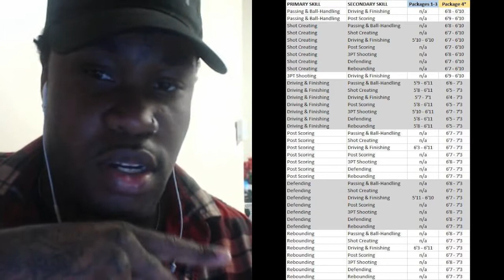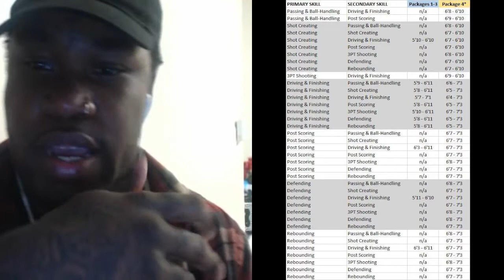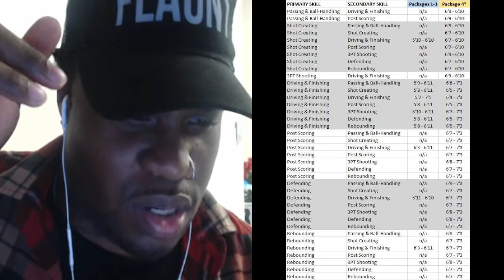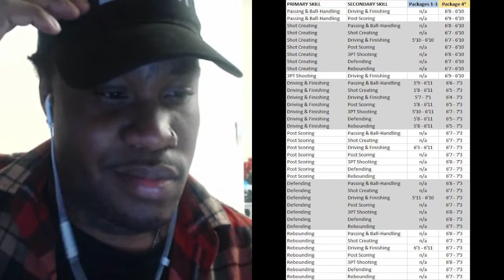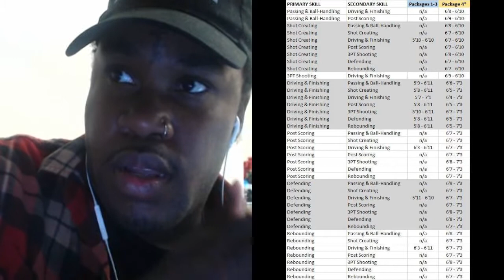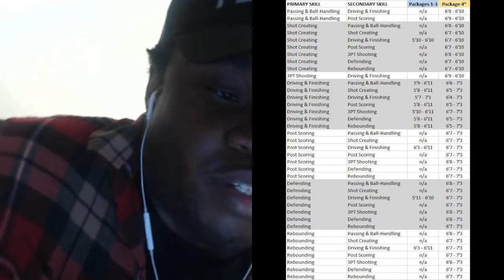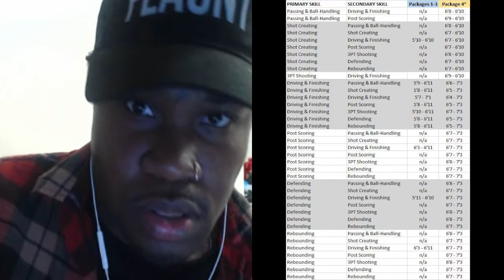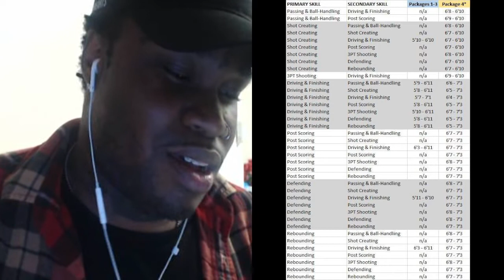NBA 2K18 CONTACT DUNKS HEIGHT REQUIREMENTS LIST BY ARCHETYPE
✪ Xbox - KaiDezzy16
NBA 2K18